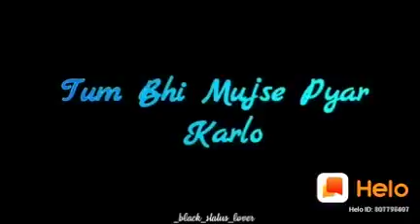7 March 2020